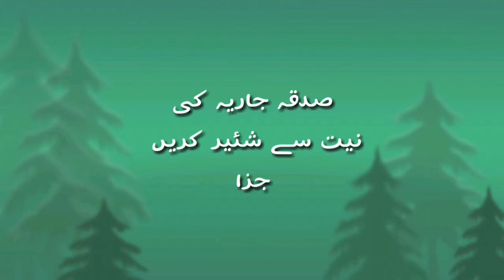Aik Malang aur Yateem Bachy Ka waqia | Muhammad Saqib Raza Mustafai Bayan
Our Watsapp Group:- Faizan TV